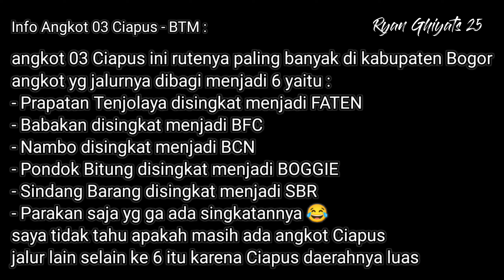Trip Angkot Bogor 03 Ciapus (BFC) - BTM (Babakan - Desa Sukajadi - Tamansari - Kota Batu - Empang)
Perjalanan ditanggal 23 Agustus lalu Hari Rabu Jam 11;45 WIB di siang hari yg sangat panas banget cuacanya 🥵
ini perjalanan lanjutan dari video sebelumnya 😁
di video sebelumnya di tanggal 23 Agustus lalu naik angkot Ciomas Cibinong dan Kelapa 7 - Nambo Ciapus lalu lanjut lagi naik angkot Ciapus BFC ini sampai ke BTM 😁

angkot 03 Ciapus ini rutenya paling banyak di kabupaten Bogor angkot yg jalurnya dibagi menjadi 6 yaitu :
- Prapatan Tenjolaya disingkat menjadi FATEN
- Babakan disingkat menjadi BFC
- Nambo disingkat menjadi BCN
- Pondok Bitung disingkat menjadi BOGGIE
- Sindang Barang disingkat menjadi SBR
- Parakan saja yg ga ada singkatannya 😂

ongkos angkot 03 Ciapus BFC ini jika dari Babakan Ciapus ke BTM/Pasar Bogor  cuma 10 ribu saja 😁👍
jarak dekatnya cuma 4 ribu saja berlaku untuk semua trayek angkot Ciapus manapun itu 😁

Angkot 03 Ciapus ini merupakan angkot kabupaten Bogor yg wilayahnya masuk ke dalam kota Bogor makanya terdapat 2 warna yaitu ada biru dan hijau
tapi bedanya dengan angkot kota yg hijau juga kalau angkot kabupaten yg warnanya hijau ya warnanya hijau saja ga ada warna tambahan di bagian bawahnya beda dengan angkot kota yg warnanya hijau tapi terdapat warna tambahan di bagian bawahnya tergantung dari trayeknya warna-warna angkotnya 😁

Berikut ini adalah beberapa jalan atau tempat yg dilalui oleh angkot 03 Ciapus yg kodenya BFC ini :

Terimakasih banyak 😁👍